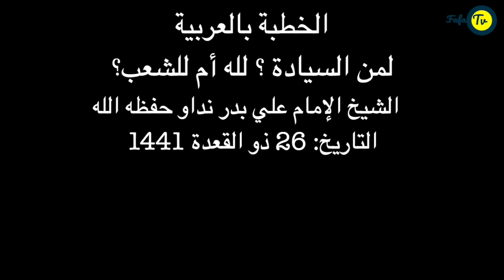لمن السيادة ؟ لله أم للشعب؟ الخطبة بالعربية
الخطبة بالعربية
لمن السيادة ؟ لله أم للشعب؟
  الشيخ الإمام علي بدر نداو حفظه الله
التاريخ: 26 ذو القعدة 1441